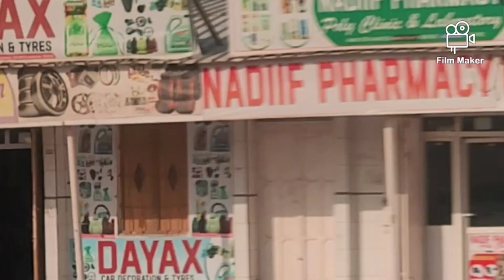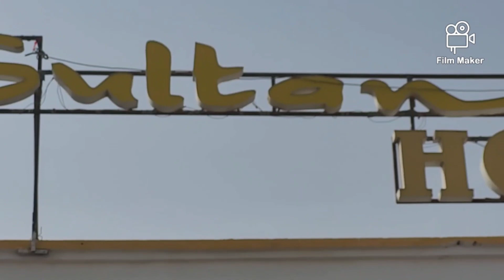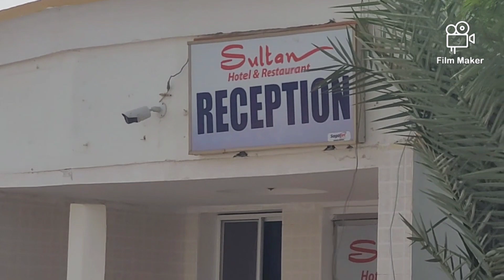Berbera, Somaliland , The Beach / The port City, A place of huge vacancy. DP World's future Dubai.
All kinds of factory are going to open here. But there is always doubt that "How safe is this city". That's why I made a visit to that location. Kindly watch the video to understand the lifestyle of that particular city.

31/08/2024 : Just be aware that to enter Somaliland, visitors have to pay USD 60/- at airports.

Recorded by: Shrujith
Edited by: Paritossh
Special thanks to Mr. Anish Sateesh